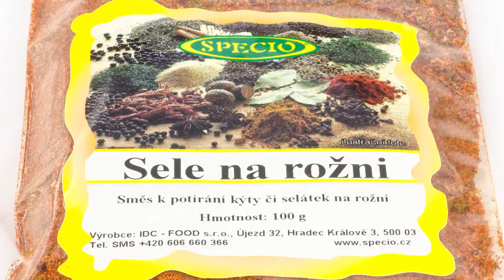Gurmán servis - Sele na rožni - kořenící směs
Kořenící směs pro grilování selat a vepřových kýt.